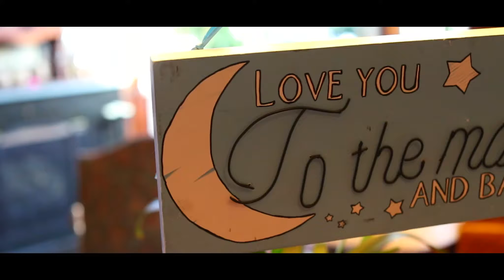BABY SHOWER IDEA || BOBBING FOR NIPS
Baby Shower and Baby Crib/Bobbing for NIPS
Tessa Murdock Vlog #10